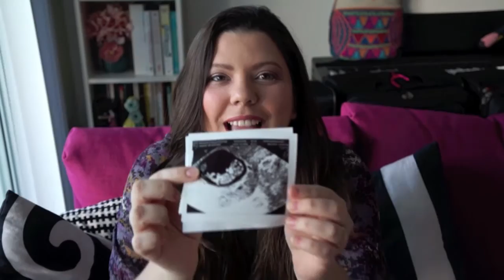Primeiro Trimestre - Diário da Gravidez #3 | Chef Paty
Oi! No díario de hoje conto para vocês como foi o meu primeiro trimestre de gravidez! :-)

periscope:: @chefpaty
tsu:: @chefpaty